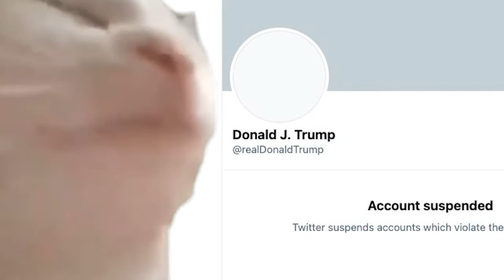Vibing to Trump getting banned from Twitter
Twitter.com/TheSethRokage
Twitch.tv/TheSethRokage